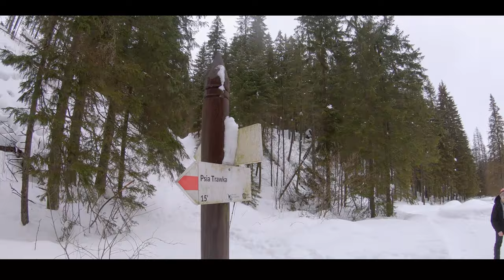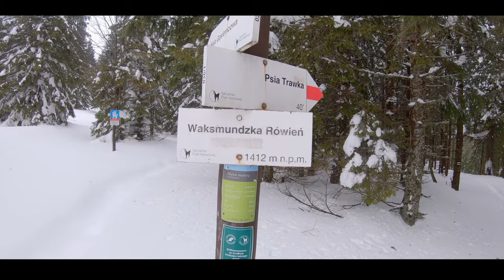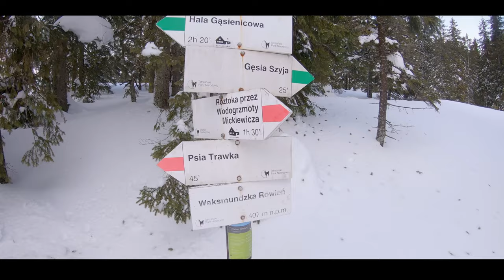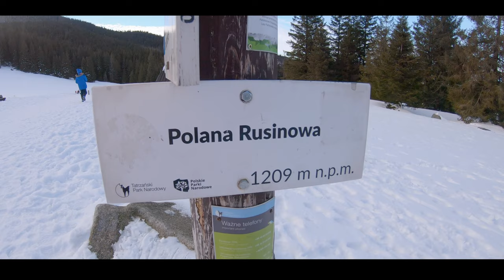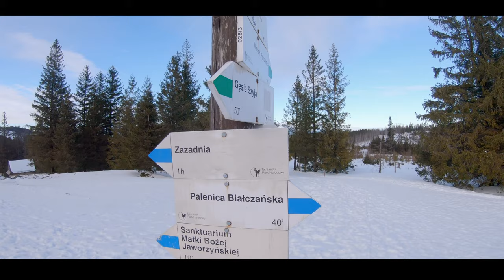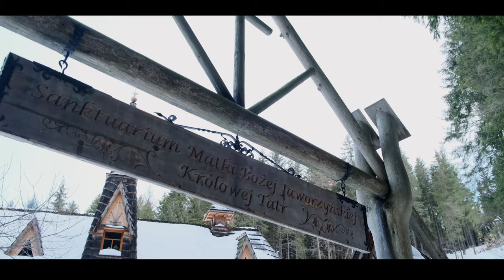RUSINOWA POLANA przez GĘSIĄ SZYJE z Brzezin i powrót do Wiktorówek/Zazadniej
CZYTAJ OPIS:

Trasa prowadzi od parkingu przy wejściu do TPN w Brzezinach, krótkim odcinkiem przez las docierając do usłanego głazami koryta potoku Sucha Woda i dalej kierując się w górę jego doliny. Na skarpach zamiast litej skały odsłania się tutaj luźny materiał morenowy.

Przy dawnej polanie pasterskiej Psia Trawka z drogą krzyżuje się ścieżka szlaku czerwonego z Toporowej Cyrhli do Morskiego Oka. Po odpoczynku przy wiacie turystycznej możemy ruszyć dalej wybierając ścieżkę biegnącą dłuższym podejściem wśród pagórków morenowych i nad Pańszczyckim Potokiem w kierunku Polany Waksmundzkiej.
Z Polany Waksmundzkiej kierujemy się na bliską już Gęsią Szyję, gdzie warto spędzić dobrą chwilę podziwiając nie tylko rozległą panoramę Tatr ale również sięgające daleko na północ morze lasów Podtatrza pomiędzy Dolinami Suchej Wody i Białki. Dość strome zejście z Gęsiej Szyi doprowadza na skraj Rusinowej Polany – tu smakować można nie tylko pyszne widoki ale też oryginalne sery od miejscowych baców. Na Rusinową Polanę pielgrzymują miłośnicy Tatr szukający wyjątkowej atmosfery zatrzymanego czasu.

Tego samego – ale z dodatkiem sacrum szukają pielgrzymi odwiedzający sanktuarium Matki Boskiej Jaworzyńskiej na Wiktorówkach niedaleko Rusinowej Polany. Od kaplicy prowadzi w dół wygodna droga, biegnąca początkowo dnem Złotej a potem Doliny Filipka do wejścia na teren TPN przy Drodze Oswalda Balzera.

Montaż (Final Cut Pro X)
Mariusz Wołosiak

KAMERA/APARAT:
GoPro 7 Black
Fuji X-S10 + 18-55 f.2.8-4

MIKROFON:
Boya MM1

ODZIEŻ:
Kurta Helly Hansen

PLECAK:
Osprey Stratos 24

ZEGAREK:
Samsung Galaxy Watch 46